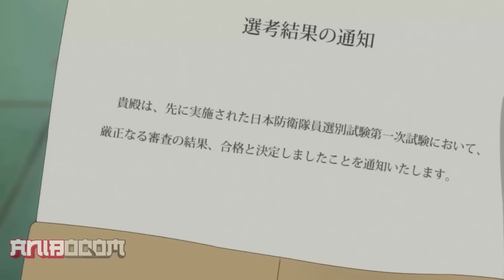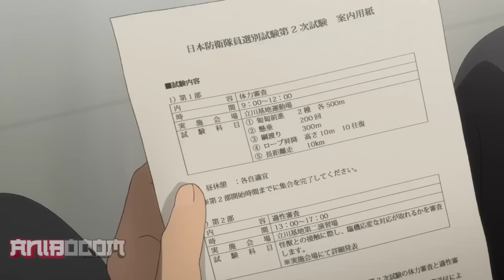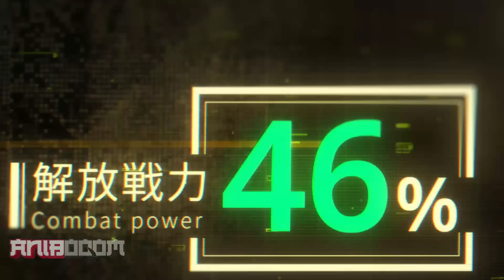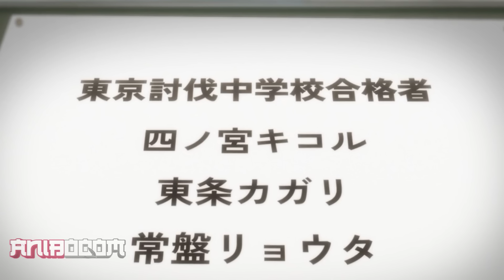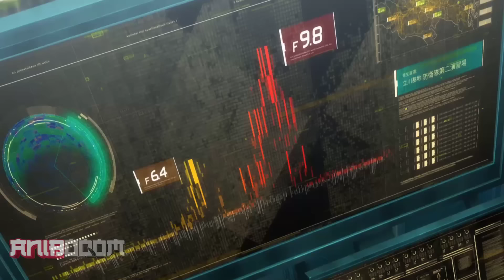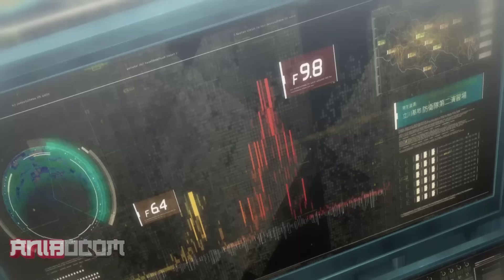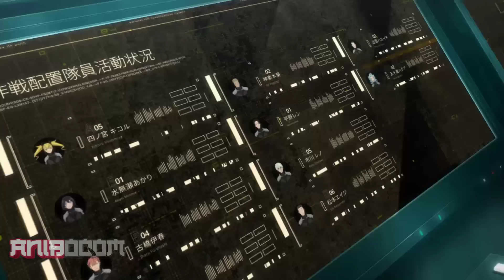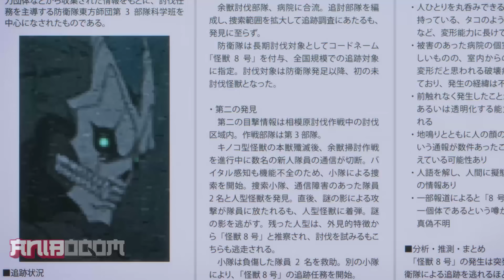He Turned into Powerful Beast After Eating a Parasite but Hides it from Everyone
ANIME : Kaiju no.8.
 Boy Hides his Powers Even After Mastering The Strongest Fighting Technique
Once upon a time, wicked demons cast their terrible shadows upon the world.
These creatures, armed with terrifying magical powers, hunted humans relentlessly.

Tousuke Rokudou is a first-year attending Aomori High, a school full of delinquents.

Anime Recap
Kaiju no.8 episode 12
Kaiju no.8 ep 12
Kaiju no.8 episode 11
Kaiju no.8 ep 11